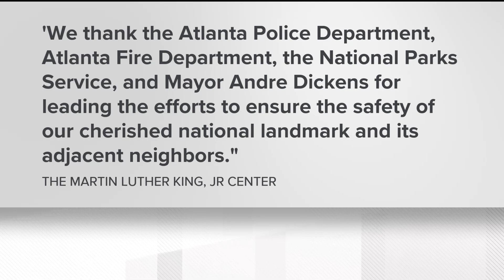Attempted arson at MLK Jr.'s birth home: APD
A woman is facing charges including attempted arson after allegedly trying to set Martin Luther King Jr.'s birth home on fire Thursday evening, according to the Atlanta Police Department.

11Alive is Where Atlanta Speaks. We believe that news shouldn’t be a one-way conversation, but a dialogue with you. Join in, share your thoughts and connect with new perspectives.

11Alive is Where Atlanta Speaks. We believe that news shouldn’t be a one-way conversation, but a dialogue with you. Join in, share your thoughts and connect with new perspectives.